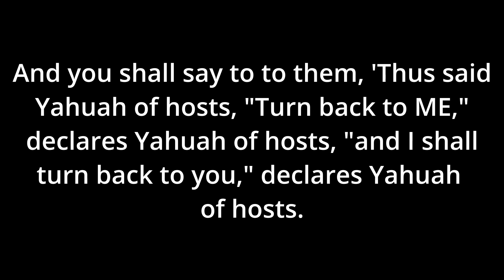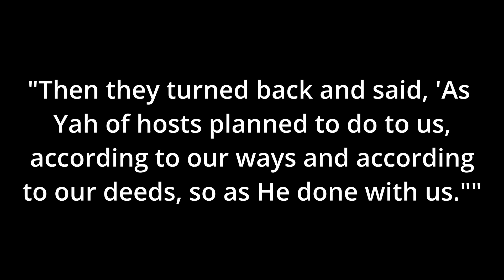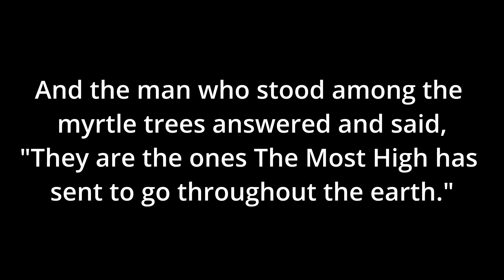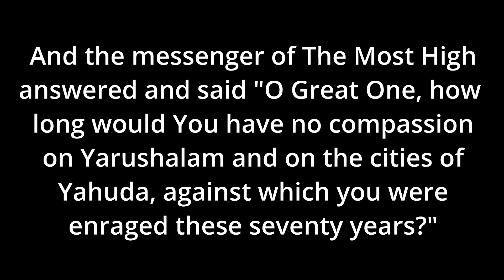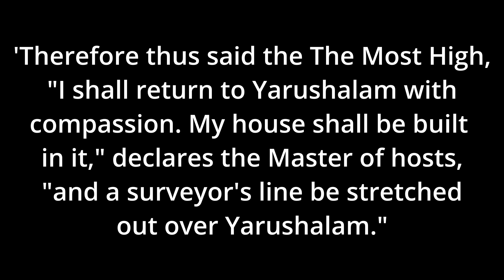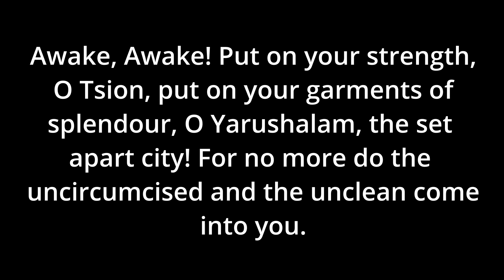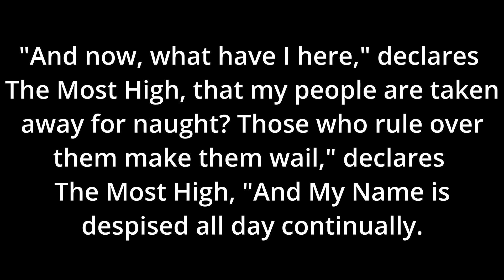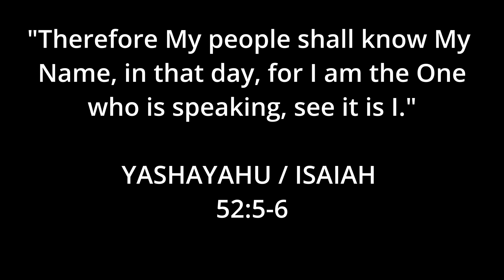We Are In That Time